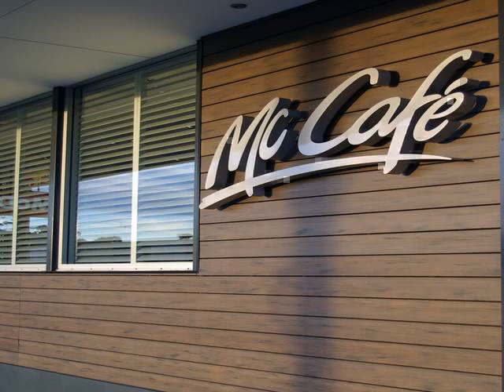weather resistant composite flooring manufacturers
Wood-Plastic composites (WPC) is the rapid rise of a new type of composite material at home and abroad in recent years, the plastic and wood powder material according to a certain proportion by hot extrusion molding plate, wood plastic composite material extrusion. Mainly used in building materials, furniture, logistics, packaging and other industries.
1, the physical properties: strength, non-slip, abrasion resistance, no crack, no insects, small water absorption, anti-aging, corrosion-resistant, anti-static and UV, insulation, insulation, fire-retardant, high temperature resistant 75 ℃ and - low temperature of 40 ℃.
2, environmental performance: ecological wood, renewable, non-harmful substances formaldehyde, benzene and other released will not cause air pollution and environmental pollution can be 100% recycled and re-processing.
3, the appearance of texture: the appearance of a natural wood texture. Good dimensional stability than wood, no wood knots, will not crack, warp, deformation, the product can be made into a variety of colors.
4, processing performance: having a secondary workability of wood, such as sawing, planing, adhesive, nails or screws, various profiles standards, construction and installation quick and easy.